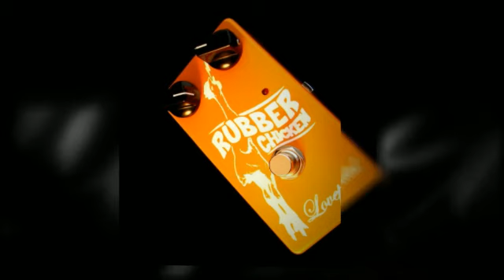Lovepedal RUBBER CHICKEN